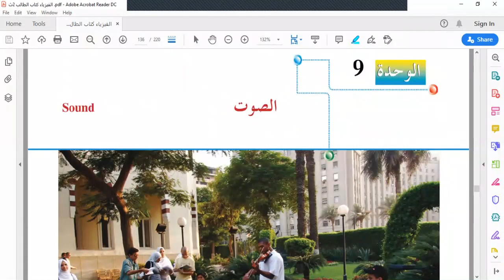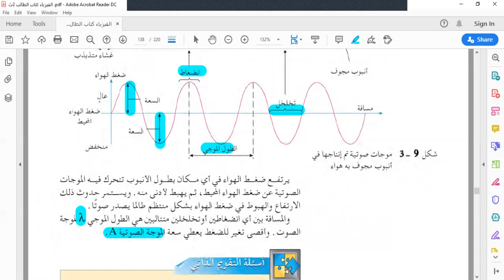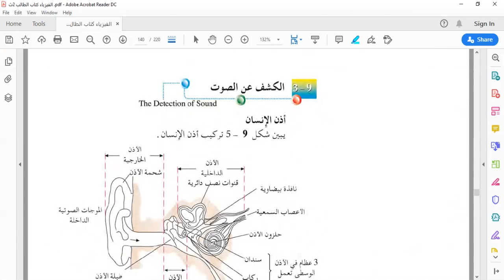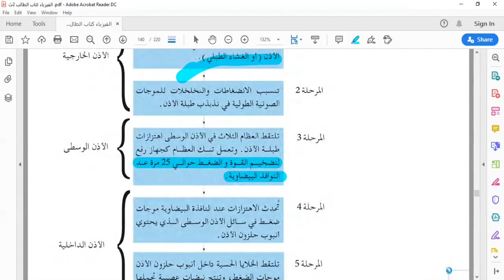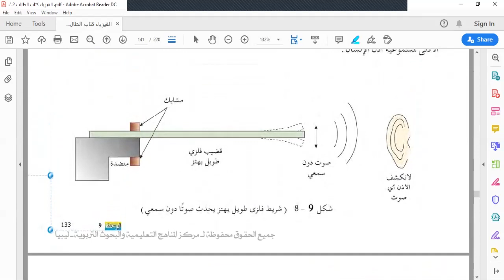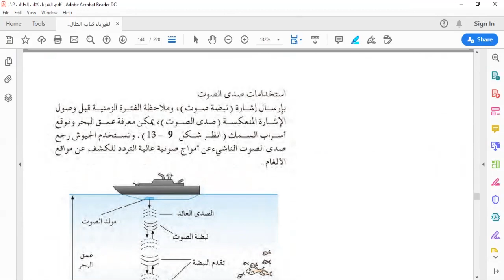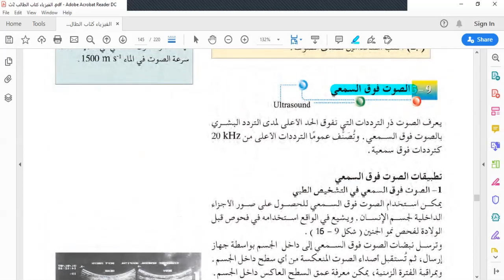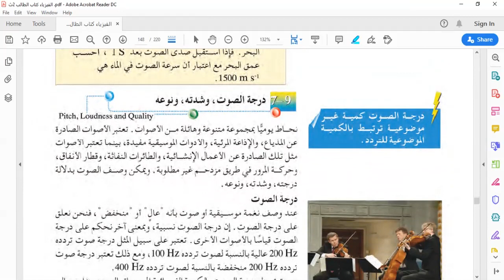درس مادة الفيزياء لطلاب الصف الثاني الثانوي - الدرس رقم 10